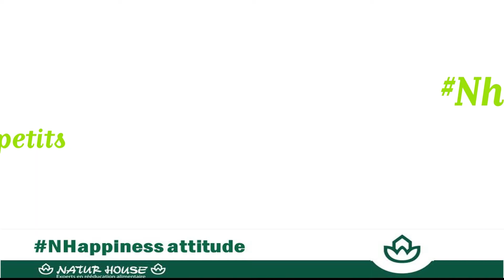08 04 20 👩‍👧‍👦 Le mercredi, c'est pour les petits ! L’œuf de Pâques en papier mâché.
👩‍👧‍👦 Le mercredi, c'est pour les petits !
Les idées déco de Céline P. votre diététicienne Naturhouse Colmar (68) et Céline R. de Naturhouse Arles, Fos-Sur-Mer et Châteauneuf-Les-Martigues (13) : l’œufde Pâques en papier mâché.
Gardez la NHappinessattitude 😀😁 et Restezchezvous